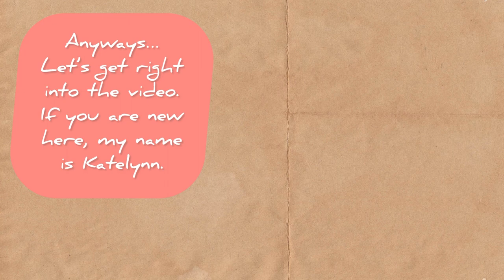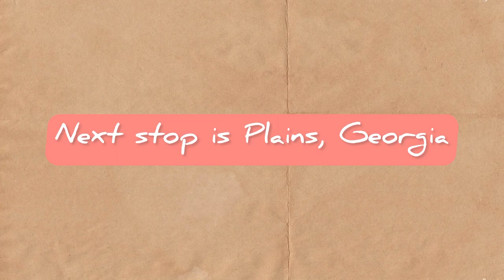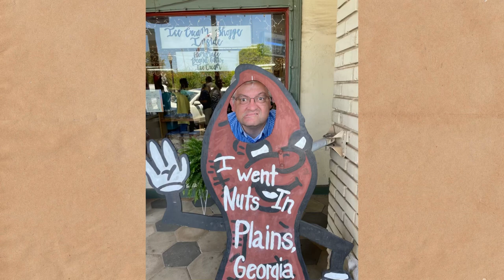April 23, 2023